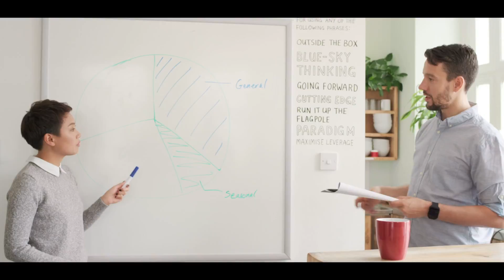Imagine the possibilities : BCF Imagine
An exclusive program to help you launch your business. to know more.